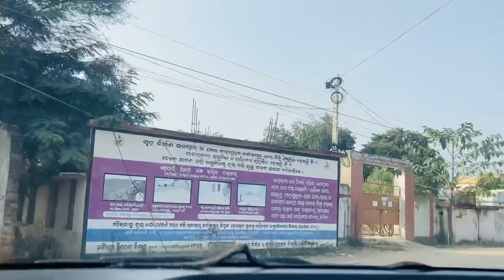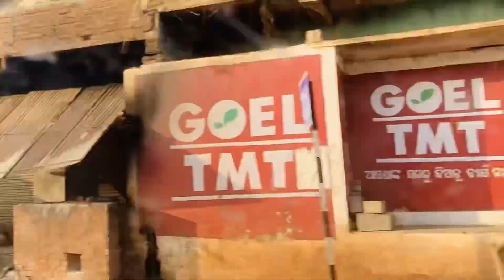ଚାଲୁନ୍ ଯିମା ବଲାଙ୍ଗିର ରୁ ବଙ୍ଗୋମୁଣ୍ଡା || କଣ୍ଟାବାଞ୍ଜି ରେ କାଣା ହେଲା || ଆମର୍ କଣ୍ଟାବାଞ୍ଜି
hello friends...
juhar jay maa samlei...
let's go to bangomunda from balangir via patnagarh, belpada, kanatabanji...